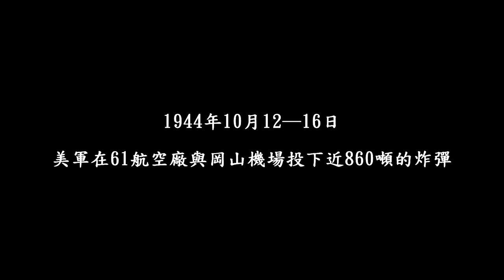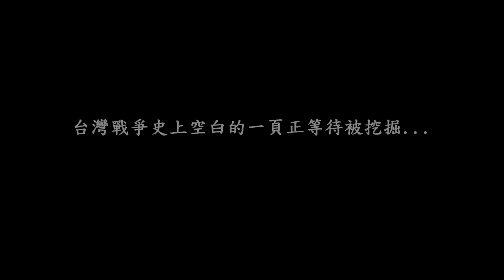岡山大轟炸 bombing KangShang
二戰最後一年，美軍B29轟炸機轟炸岡山海軍第六一航空廠與岡山機場。

日治時期，位處於高雄岡山的日本帝國海軍第六一航空廠與岡山機場是日本境外最重要的軍事基地，身兼南進政策的戰略關鍵位置與資源補給線。

美軍為了阻斷日本在南太平洋軍事部屬，派出最新B29轟炸機轟炸南台灣，主目標便是海軍六一航空廠與岡山機場，據稱這裡也是神風特攻隊的藏匿處之一。

1944年10月12至16日之間，美軍投下近八百噸炸彈，幾乎摧毀整座航空廠與機場，日本官方為了保住低迷士氣，選擇隱匿戰情與傷亡人數，時至今日仍未對外公布。